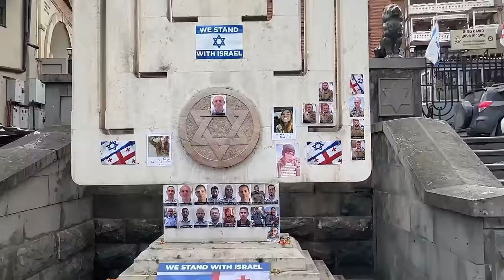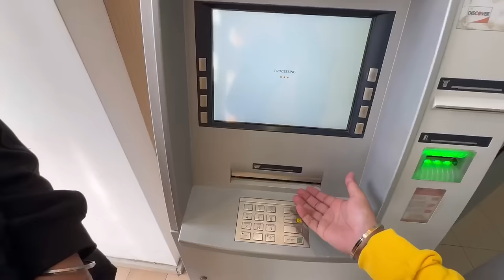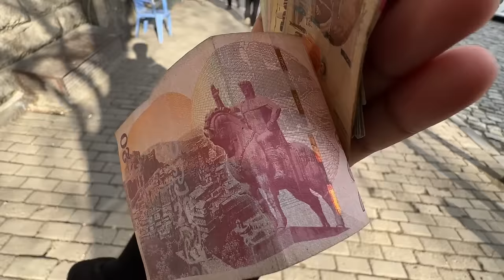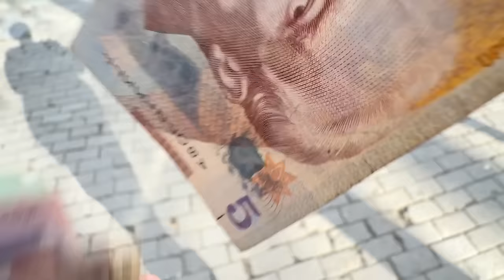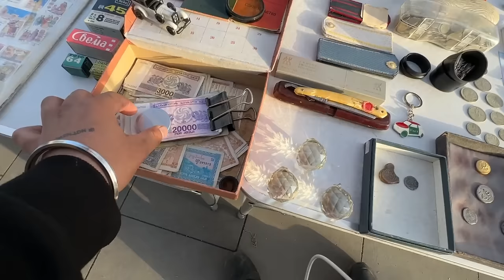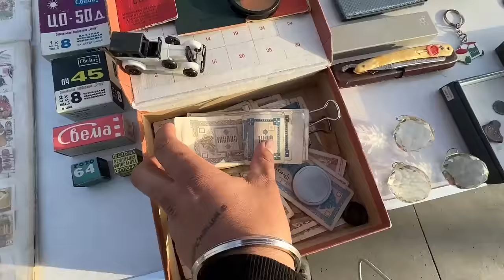INDIAN Grocery Store in GEORGIA 🇬🇪 | Local Market & Station Square